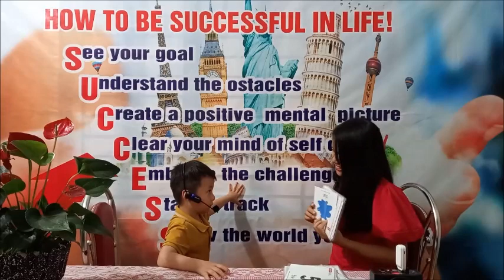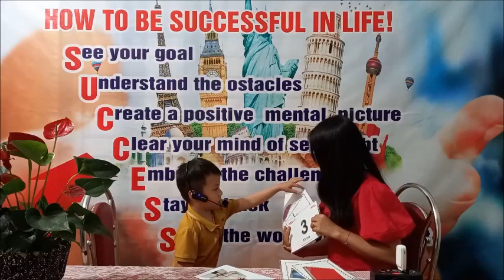KID 1 - JACKY